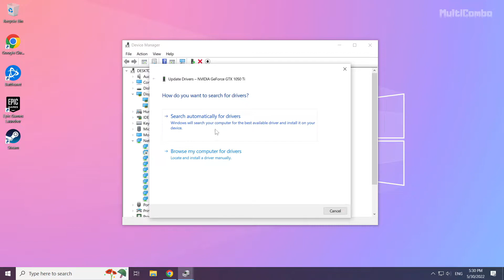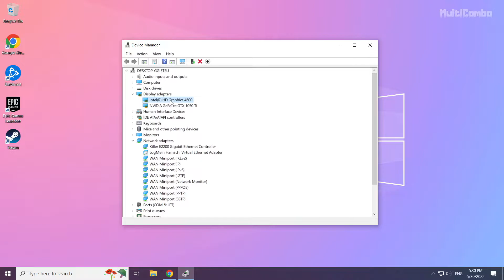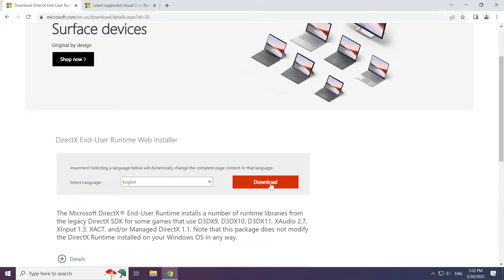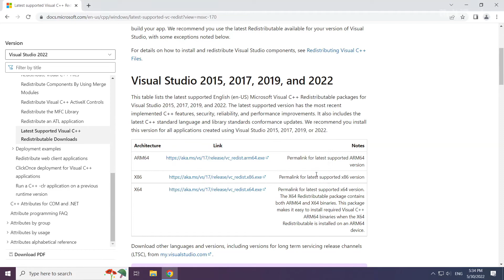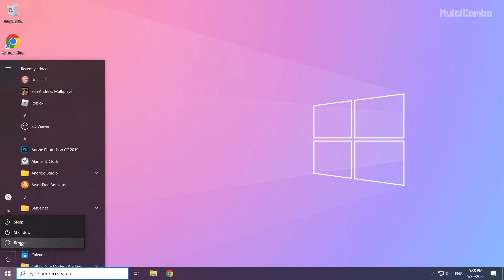FIX Two Point Campus Crashing, Not Launching, Freezing & Black Screen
In this video I am going to show How to FIX Two Point Campus Crashing, Not Launching, Freezing & Black Screen

FIX Cult of the Lamb Unable to start, Stuck On Loading Screen Issue & Crashing at Startup & Not Opening, Not Working, FPS Problem, Fatal Error & Display Problems
1. Update Graphics Card Driver
2. Update Windows
3. Install DirectX
4. Install Visual C++ Apps
5. Disable Not Used Applications
6. Run Game as Administrator
7. Verify Game Files
8. Reinstall Game
9. Disable Antivirus
Problem Solved!

🖥️ PC Specs:
CPU: Intel Core i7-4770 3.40GHz
Memory: 16GB HyperX DDR3
HDD: Toshiba 1TB
SSD: Kingston 240GB
Graphics Card: ASUS GeForce RTX 3060 12GB GDDR6
Operating System: Windows 10/11